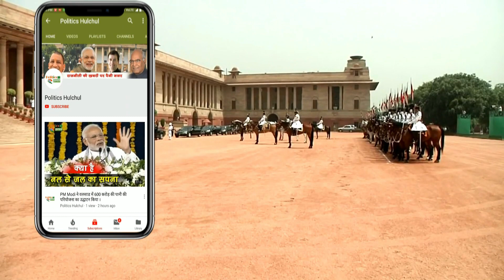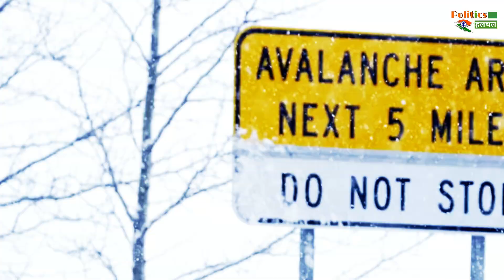क्या होगा अगर इंसान चाँद पर परमाणु बम से विस्फोट करे? इस हमले के पृथ्वी पर क्या प्रभाव पड़ेंगे ?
क्या होगा अगर इंसान चाँद पर परमाणु बम से विस्फोट करे? इस हमले के प्रथ्वी पर क्या प्रभाव पड़ेंगे?

What Would Happen If We A Nuclear Attack On The Moon? And nuking the Moon? Doesn't that sound just plain crazy? What would happen? Would we even see the blast? How would we be affected by the fallout? Would we even survive?

EDITOR ►